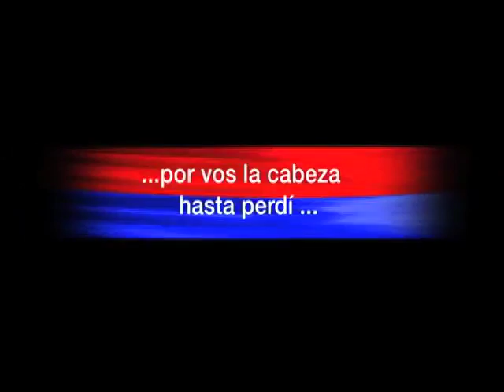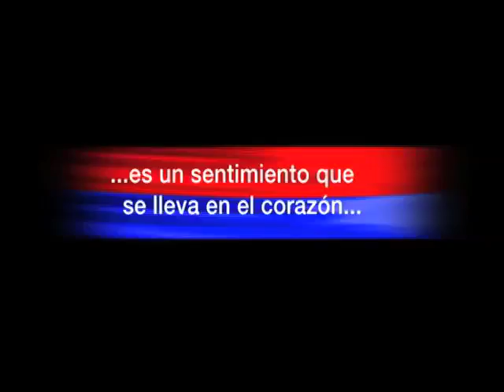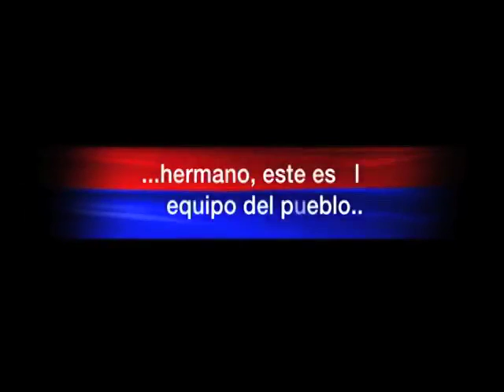DBLC 13 RXN 2012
CAPITULO 13 DE 2012, La final vista por los hinchas del Medellín